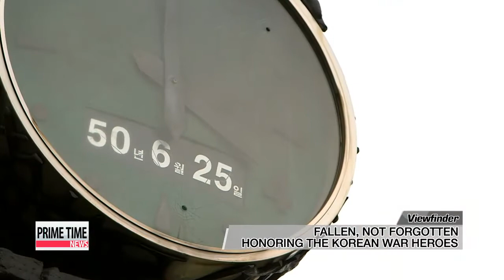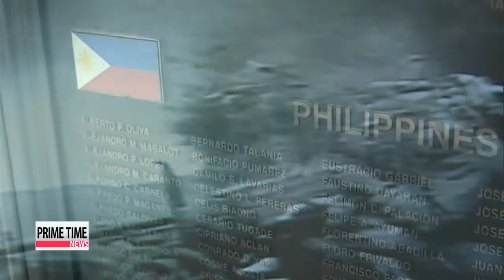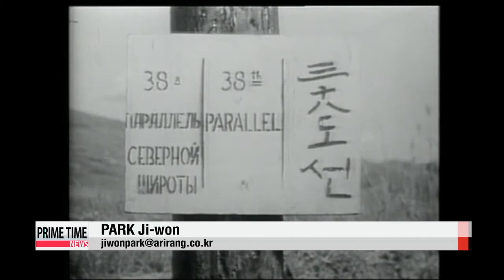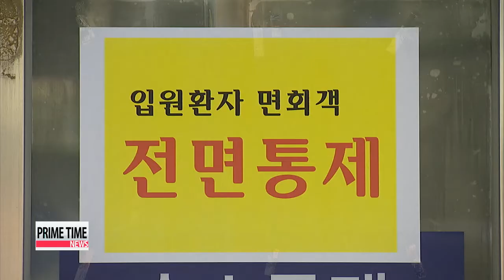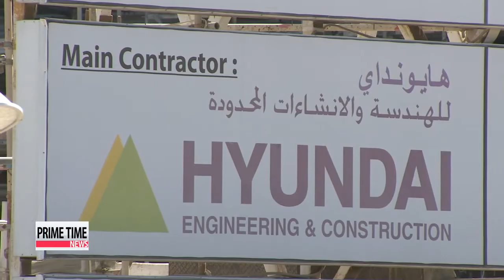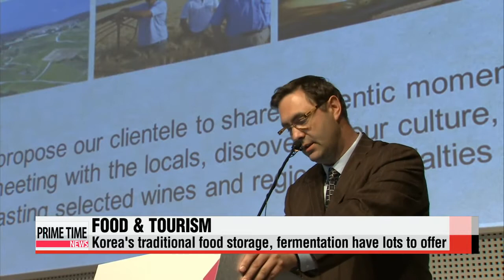PRIME TIME NEWS 22:00 President Park vetoes bill giving parliament power to request ordinance change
PRIME TIME NEWS 22:00
65 years ago on June 25th the war that divided the Korean Peninsula in two broke out.
We take a look back in history, honor those who fought for freedom and democracy and talk to those who long to be reunited with their loved ones across the border.
As many expected, President Park Geun-hye vetoed the revision to a parliamentary law.
Her reason: it could lead to the separation of powers as regulated by the Constitution.
Though we are seeing more positive numbers with regards to the MERS outbreak in Korea the economic fallout from the virus seems unavoidable.
To counter that effect, the finance minister suggests a supplementary budget.

Welcome to Prime Time News on this Thursday... June 25th.
I′m Daniel Choy.
And I′m Hwang Ji-hye, thanks for joining us.
Title: President Park vetoes bill giving parliament power to request ordinance change
President Park Geun-hye has vetoed revisions to the National Assembly law that gives the parliament power to request changes to ordinances, including presidential orders.
It′s the first time President Park has vetoed an Assembly-approved bill... and the 73rd one Korean history.
Our Choi You-sun starts us off.
Before the Cabinet decided to call on the National Assembly to again discuss the disputed bill, President Park sternly explained that she had no other choice but to veto due to concerns over what she deemed administrative paralysis.
She said giving the parliament power to request changes to ordinances infringes on the government′s and the judicial branch′s authority, and therefore could be unconstitutional.

"The revisions are important matters which could threaten the administrative and judicial branches. The bill is not something the ruling and opposition parties should carelessly pass as part of a political bargain."
The president said it′s apparent the ruling and opposition political parties rushed the passage of the bill citing that lawmakers are unclear about whether the request requires mandatory action by the government.
She also took aim at the parliament for neglecting the people while prioritizing bills for political gain.
President Park accused lawmakers of repeatedly blaming the government for not doing enough instead of passing bills aimed at revitalizing the economy and improving the people′s livelihoods.
In a rare move, the president targeted the ruling party floor leader, the chief negotiator for the bill and regular critic of her policies.
Questioning the efforts of Yoo Seong-min in gaining parliamentary support for her economic policies, President Park said politics is not something that can be used for one′s political philosophy or logic.

"By exercising her veto power, the president has risked a head-on confrontation with the parliament and with both the rival political parties. Analysts say it was a practical move, as she couldn′t have allowed the parliament to meddle in her running of state affairs, especially as she comes